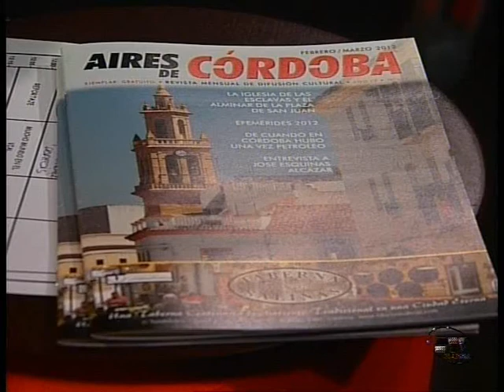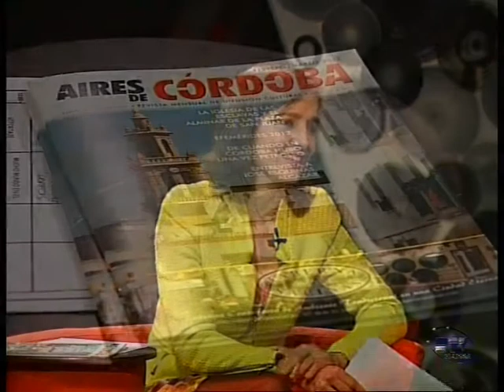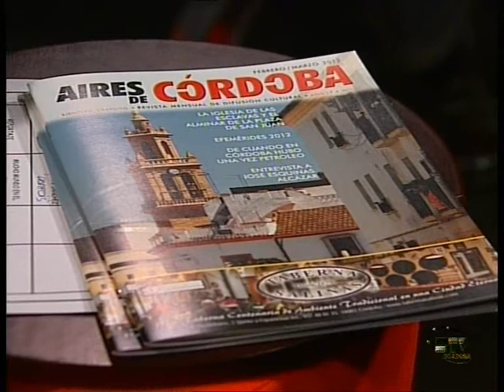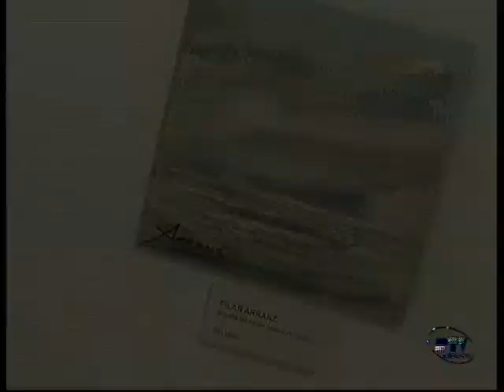Entrevista Francisco Arenas, Pte. Aires de Córdoba